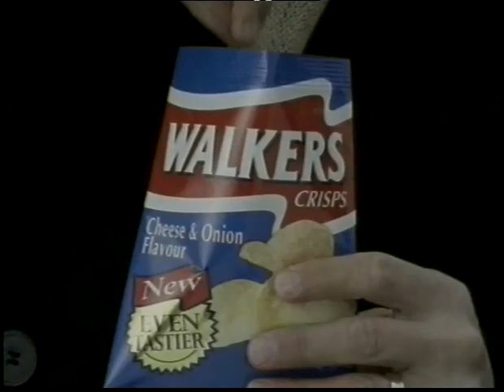Walkers Crisps 'Welcome Home' Advert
This country's best ever football player in an ad wriiten by this country's best ever ad writer, John Webster.